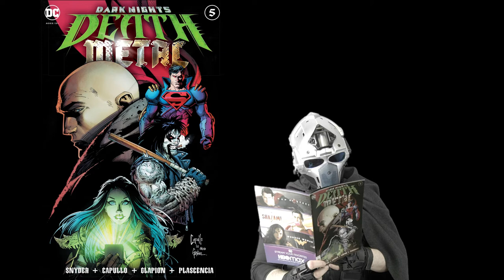DC Death Metal Issue 5 Part 4